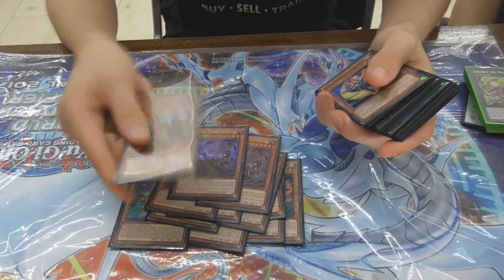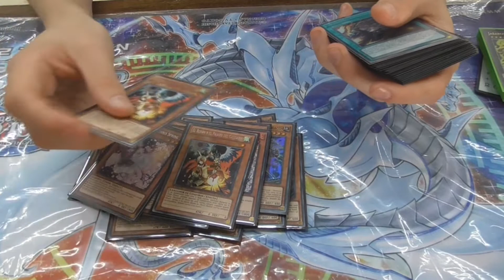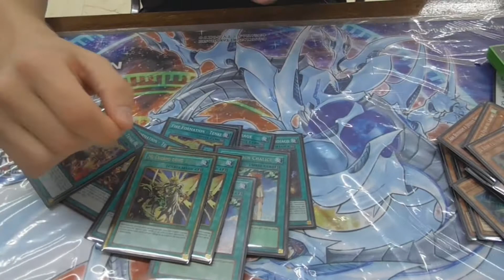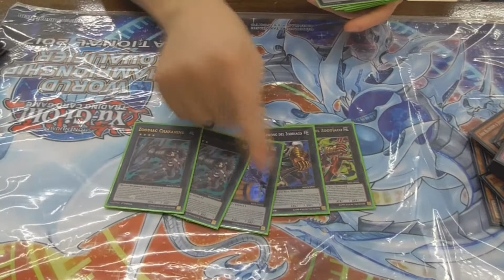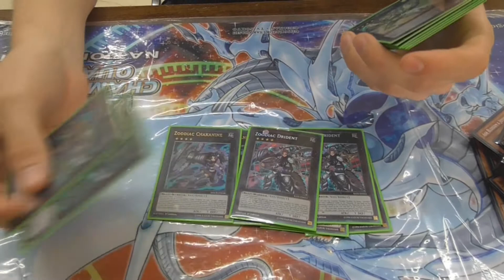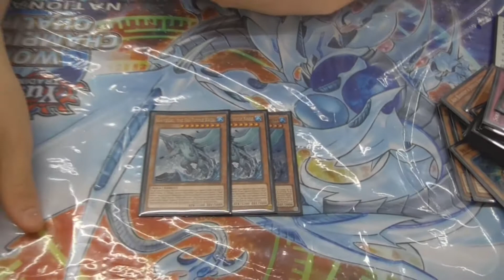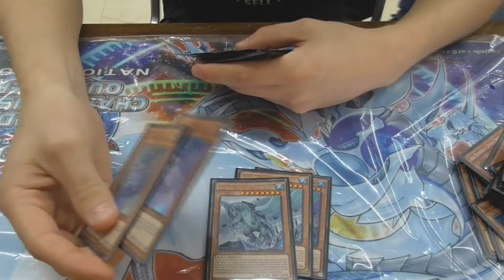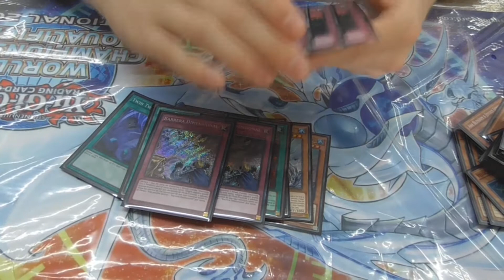TOP 16 SPANISH NATIONAL 2017 PURE ZOODIAC | IVÁN NAVARRO